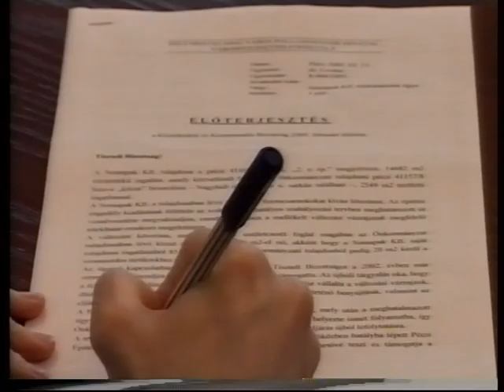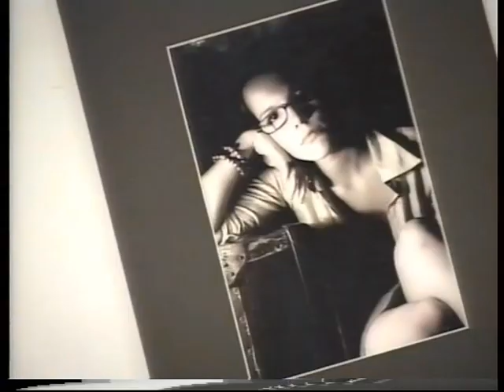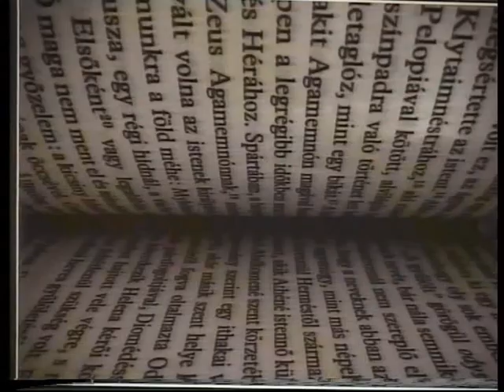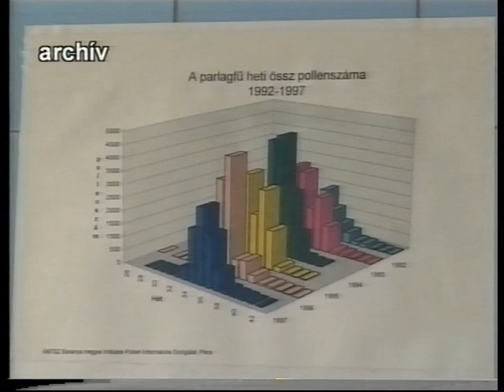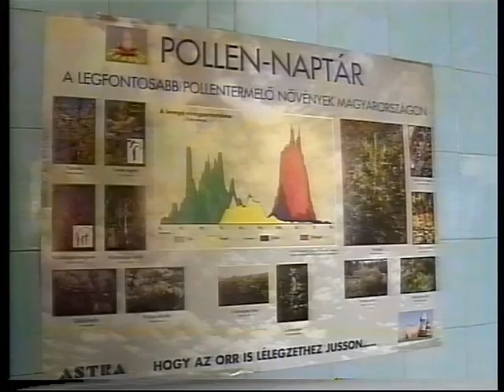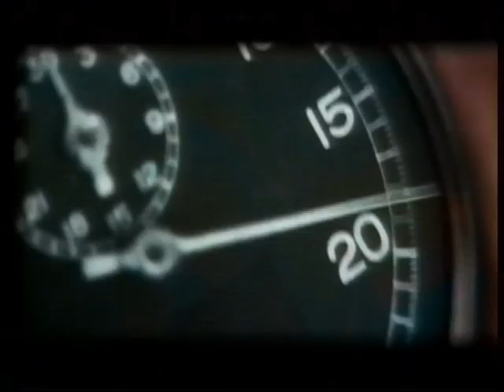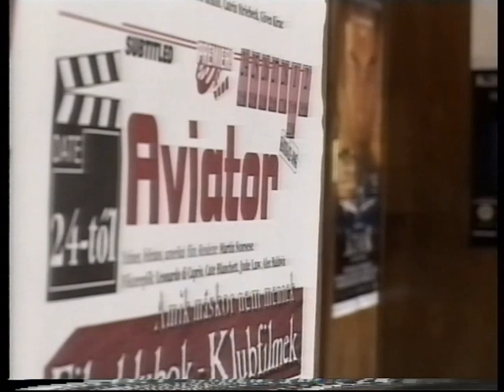PontMa (2005.03.01.) Pécs TV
Műsorvezető: Szíjártó Ildikó
Készítették: B. Bezdán Katalin, Balázs Dóra, Baranyai Zoltán, Bárdos Ferenc, Fekecs József, Fodor Norbert, Füzes Zoltán, Gerebenics Andor, Hauer János, Keresnyei János, Marton Ferenc, Mokos Tibor, Molnár Ákos, Szíjártó Ildikó, Szőke Zoltán, Tóth Zsolt

Tartalom:
- Ubeda városában tartotta éves közgyűlését a Kulturális és Történelmi Városok Hálózata (Megszólaló: Juan Pizarro Navarrete, Ubeda polgármestere; Dr. Ujvári Jenő, az AVEC elnöke; Jean Luc Porhel, Tours város Örökségi képviselője; Petróczy Gyula, Esztergom Városfejlesztési Bizottságának elnöke; Bognár Levente, Arad polgármestere; Dr. Kunszt Márta, Pécs alpolgármestere), - Soros ülését tartotta Pécs Közlekedési és Kommunális Bizottsága (Megszólaló: Kukai András, a KÖKOBI elnöke, MSZP; Gáspár Gabriella, a KÖKOBI tagja, FIDESZ),
- a Baranya Megyei Munkaügyi Tanács soros ülését tartotta (Megszólaló: Aparácz Dénes, a Baranya Megyei Iparszövetség elnöke),
- Megtartották a Kamera Hungária Televíziós Műsorfesztivál sajtótájékoztatóját,
- Fogadónapot tartott Dr. Sárközi Ferenc, rendőrfőkapitány,
- Elindult az Építészet ma előadássorozat a PTE-n,
- József Attila születésének 100. évfordulója alkalmából szavalóversenyt rendeztek,
- A Pécsi Művészeti Szakközépiskola ötvös diákjainak munkáiból nyílt kiállítás a Kék szalonban,
- Elhalasztják a pollencsapda üzembe helyezését (Megszólaló: Dr. Gallovich Erzsébet, parazitológus, a Polleninformációs Szolgálat koordinátora),
- Oscar-díjas filmeket vetítenek az Uránia moziban (Megszólaló: Baumann Ferenc, a Pécs TV Kft. mozi-üzletág vezetője)